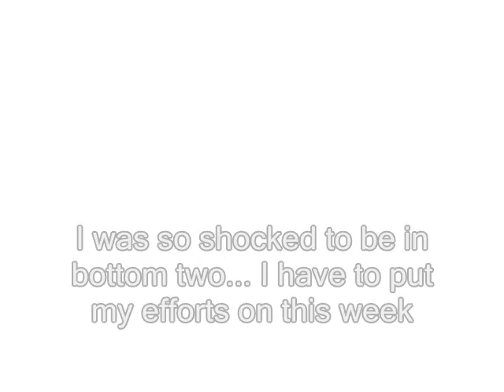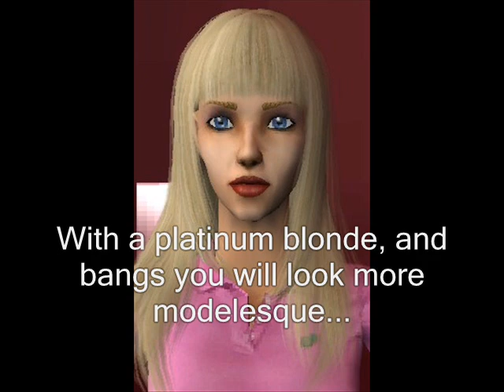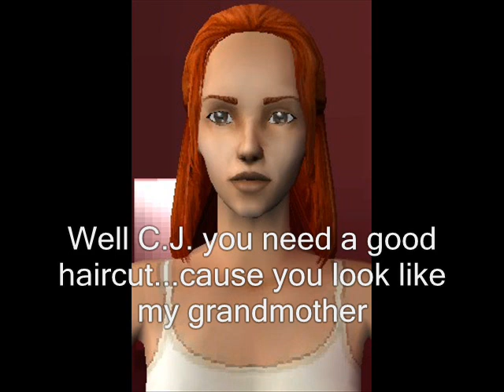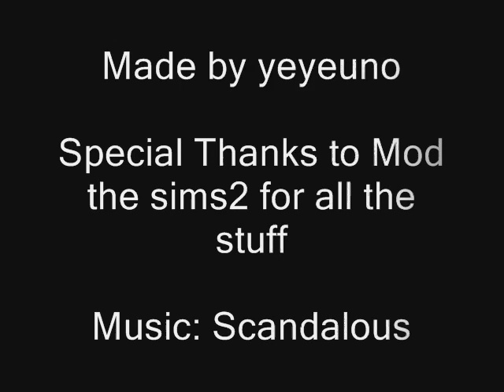Sims Next top Model Cycle 1 Episode 2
Vote for you Cg!
ITS MAKEOVER TIME!
 + ANTM cycle 9 Episode 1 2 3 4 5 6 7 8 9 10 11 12 Tyra Banks Jay Alexander Cover Girl Seventeen Magazine Elite model Management cycle 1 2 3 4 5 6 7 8 Adrianne Yoanna Eva Naima Daniel Nicole Caridee Jaslene Make Overs Make-Overs Rihanna Cut. Sims 2 next top model cycle 1 2 Sims 2 aquastone productions incredibledarlz04 darlz04 america's next top model cwtv nigel barker twiggy fashion runway michelle amanda AJ ambreal jenah chantal heather bianca sarah victoria saleisha kimberly natasha renee janet lisa mila ebony tyra mail ANTM CNTM ANTM ANTM ep. 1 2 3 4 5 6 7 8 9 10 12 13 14 Recap episode cwtv melrose yoanna jael samantha cassandra fashion pictures portfolio photography photos high fashion gargoyles recycable materials ebony quits the competition Ambreal was given another chance cover girl commercial final three finale outlast double lip shine S2NTM ANTM cycle 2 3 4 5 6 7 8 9 season finale teaser commercial Dodash Video2Dag Runway Season Finale Part 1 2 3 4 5 +ANTM 10 GIRLS: Aimee Allison Amis Anya Atalya Claire Dominique Fatima Katarzyna Kimberly Lauren Marvita Stacy-Ann Whitney. Chantal Lisa Bianca Saleisha Jaslene Heather Jenah Natasha Galkina Renee Dionne Felicia Kahlen Naima Eva Diva Yaya Norelle Amanda Michelle Cycle Season Ep1 Ep2 Ep3 Ep4 Ep5 Ep6 Ep7 Ep8 Ep9 Ep10 Ep11 Ep12 Ep13 EpFinal America America's American idol Tyra Banks Twiggy Jay Alexander Jay Manuel Nigel Barker Paulina New Judge Janice Dickinson Final 3 Mushiland's Next top model The Grand Season Finale Season Finale part.1 Crazy Final Dont Miss The Season Finale Part.2 and last. America's Next top model Sims2 sims 2 creation enjoy fun cool nice grand final thank you youtube tyra banks heidi klum project runway Crazy Need Watch Video Game Sims 2 Sims Next top mpdel SIMSNEXTTOPMODEL ANTM SNTM CNTM INTM Beauty Fashion Model Naima Danielle Molie sou Lesile Cari dee Melrose Eugena Kahlen Shandi Marcedes Yuhanna Elyce Shanon Adrianne Yaya Ya Ya Da Costa Eva The Diva EVATHEDIVA Anchal Fashion CWTV chanel Dodash8 RealityTV Survivor Watch. and enjoy! Marjorie Elina McKey Joslyne Clark Samantha Catie Isis Lauren Brie apply polemic naked fashion magazine spoiler photo cycle 12